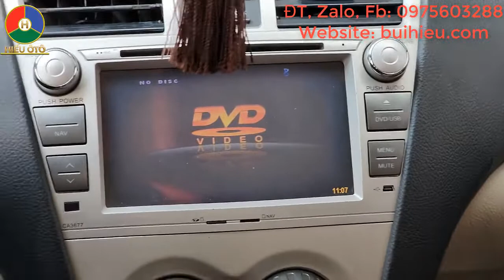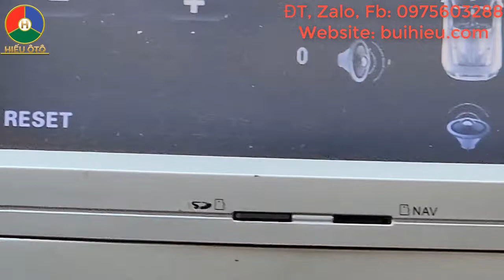Sửa Màn Hình DVD Xe Toyota Vios Cách Tháo Màn Hình Xe Vios | Hiếu Ô Tô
Video này Hiếu Ô Tô giới thiệu đến quý khách cách Sửa Màn Hình DVD Xe Toyota Vios Cách Tháo Màn Hình Xe Vios | Hiếu Ô Tô